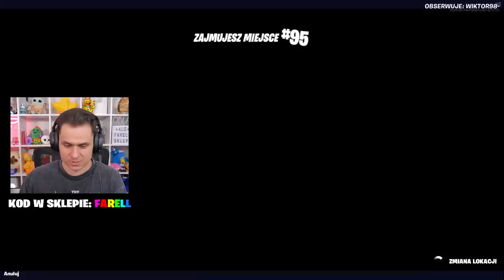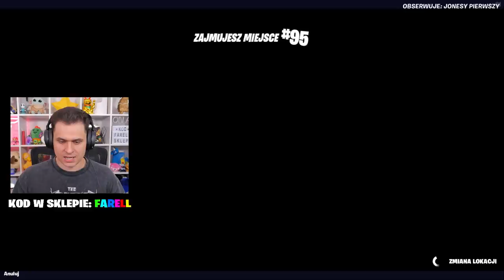100 OSÓB NA GROTE BEZ BUDOWANIA o V-dolce! Fortnite